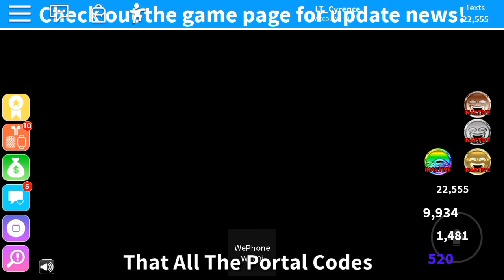ALL 3 NEW SECRET WORKING ASTRO PORTAL CODES | ROBLOX TEXTING SIMULATOR